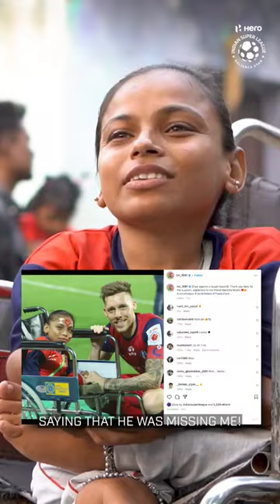Beautiful bond between @jamshedpur_fc's special fan, Namrita Kumari and Tiri 😍🫶